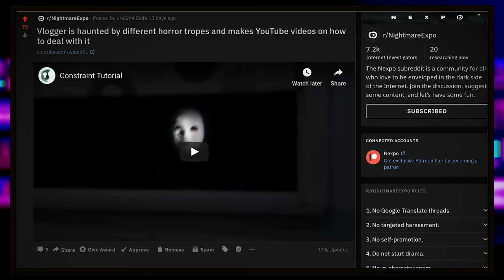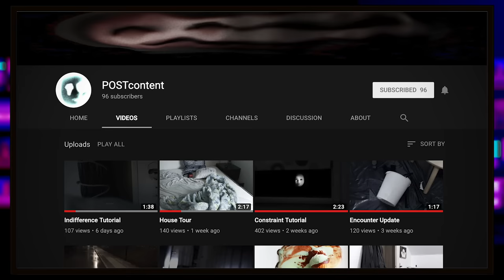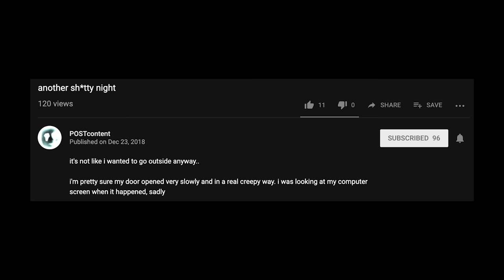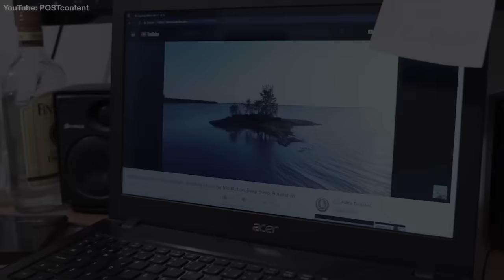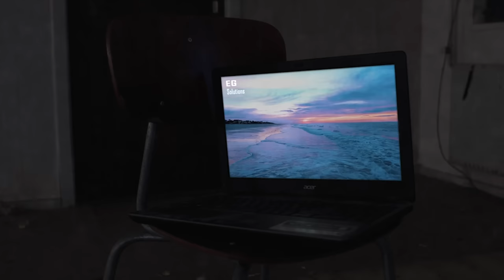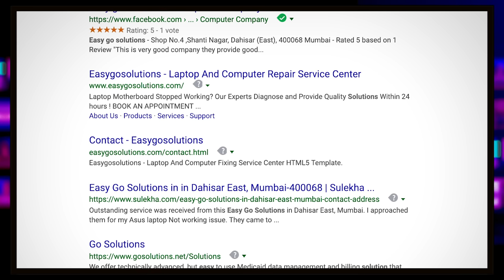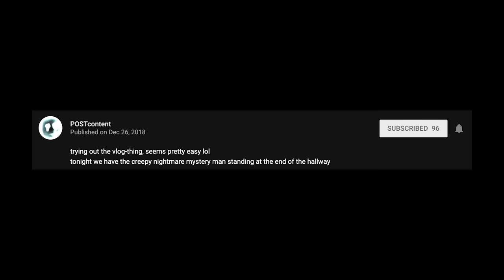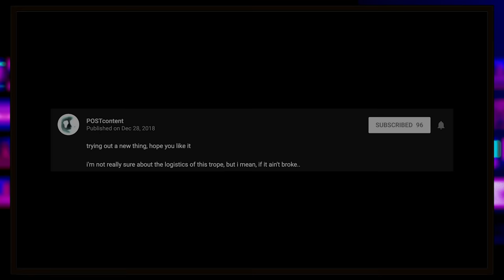What is POSTcontent?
In December of last year, a channel would sprout on YouTube that follows a man as he documents some strange activity taking place in his home. Tonight, we're going to explore what exactly is going on, and draw some theories as to what it could be.